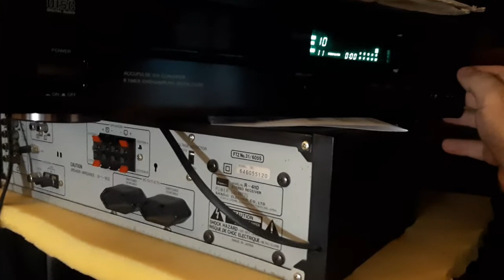onkyo cr-70r pioneer as cs353